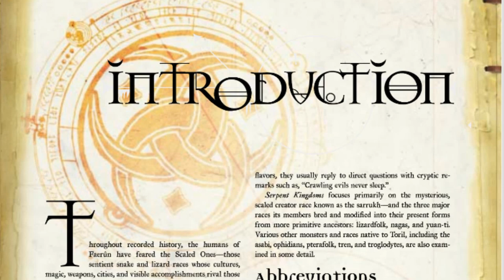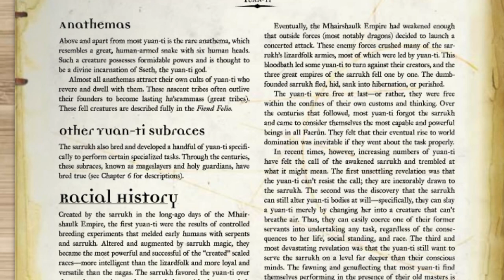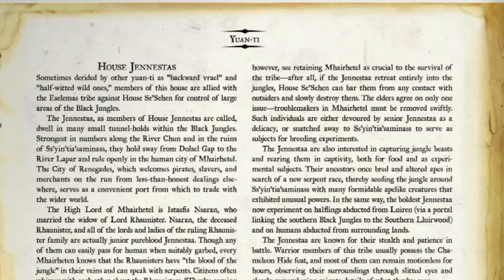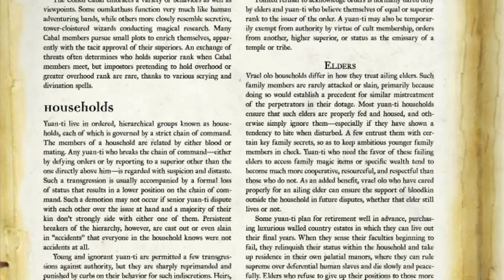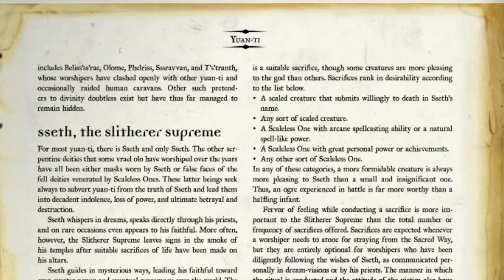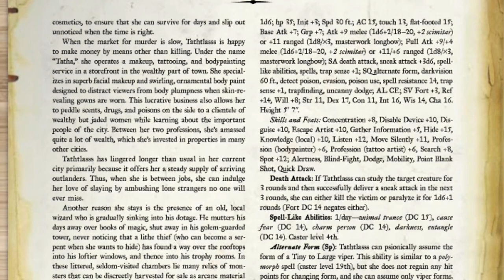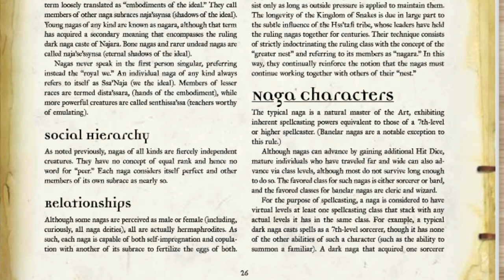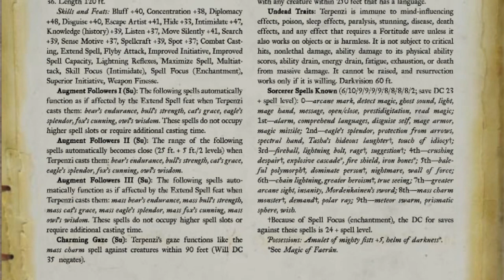𝒮ℯ𝓇𝓅ℯ𝓃𝓉 𝒦𝒾𝓃ℊ𝒹ℴ𝓂𝓈 (ℱℴ𝓇ℊℴ𝓉𝓉ℯ𝓃 ℛℯ𝒶𝓁𝓂𝓈 𝒶𝓊𝒹𝒾ℴ-𝓈ℴ𝓊𝓇𝒸ℯ𝒷ℴℴ𝓀) #1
Hi Everyone. This is the first time i try this type of audiobook. I will see how people like it. This lore-book is for people who are hungry to know more lore about the serpent folk as posted on the House of Serpents Trilogy. It took a lot of time to make this episode, i am not sure if it is worth it, lets see how it goes...

Notice: I took out out all centralized pay platforms from the channel because i believe only in the decentralized future. I hope banks can all go to hell and everyone uses Bitcoin and Crypto in the future.

The Inn makes a stand against hundreds of years of big bank corruption and central bank crooks. Educate yourself about trustless decentralized systems. It is only a matter of time before the people wake up and become the custodians of their own finances, and in this way liberate ourselves from the 1% people that through financial institutions have taken control of every aspect of our lives. A revolution is underway and Bitcoin and Crypto have placed themselves squarely on the crosshairs of the big money, a financial war is coming and we should make a stand.

As a big crypto advocate i am also here to off course educate and advise any Inn members who want to know more about Crypto and how it works. Take Care everyone!

BTC:

1PtYok3h3PyNcv1eyyz7N1GmxWBYkGt45H

ETH:

0x993BcFC6CE013417FE3529aC31e09c5C71ae4259

TETHER:

0x993BcFC6CE013417FE3529aC31e09c5C71ae4259